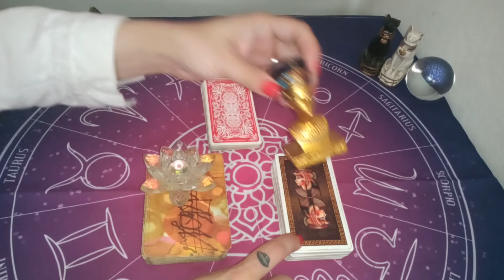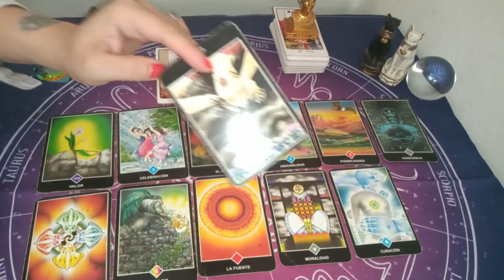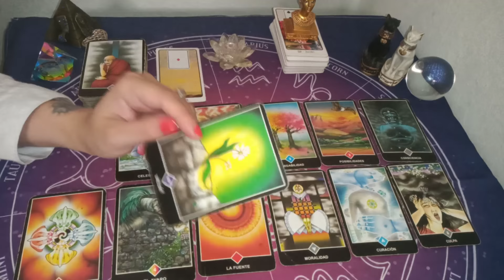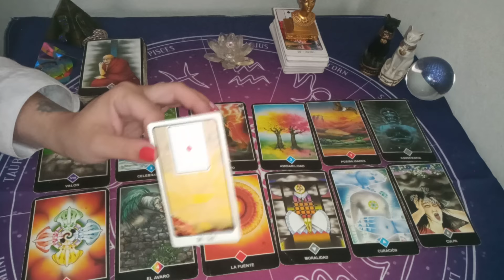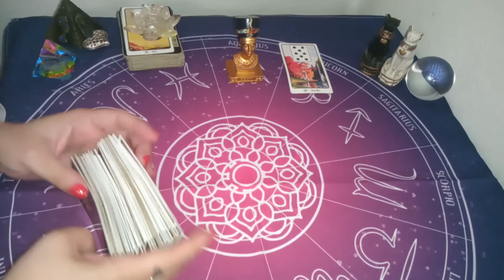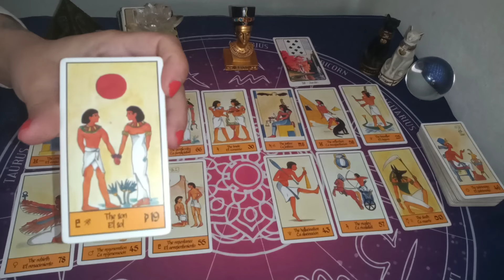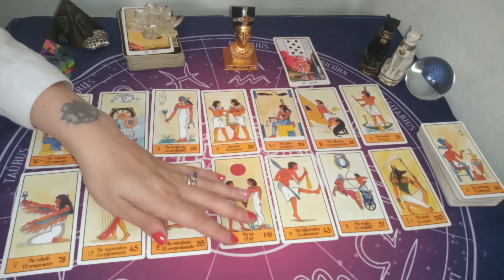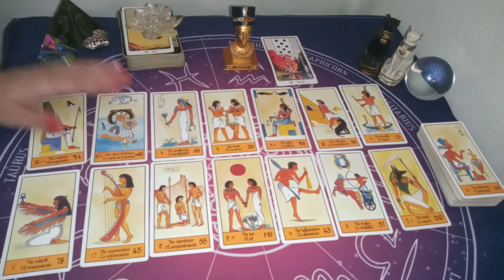💥QUE SIENTE POR VOS HOY?🤔😍COMO TE VE TU PERSONA ESPECIAL?💓TAROT INTERACTIVO 💞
💌  mándame un WhatsApp al:
✍️escribime a mi mail:
UNITE A MI GRUPO DE FACEBOOK PRIVADO

Si querés una lectura personal Arancelada escribime a:
💌 o mandame un WhatsApp al:
💚SEGUIME EN INSTAGRAM!!!INSTAGRAM: supernova_tarot
💜FanPage FACEBOOK :
@Supernova tarot
UNITE A MI GRUPO DE FACEBBOOK PRIVADO
Creative Commons.